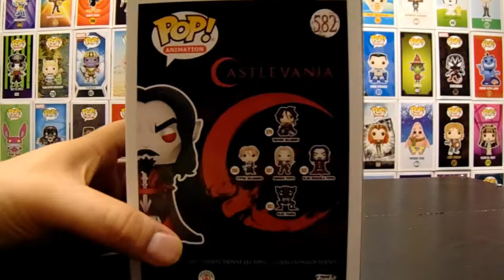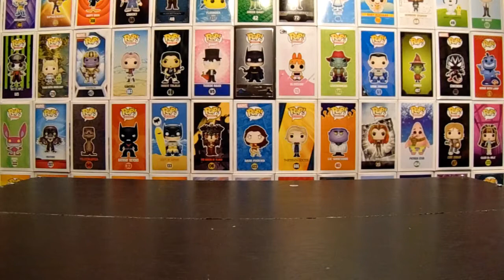Dracula & Sabrina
Hey everyone!

got some netflix show pops. vlad tepes & sabrina

*** Get ahold of us! ***

Yovani Sosa

If you want some more Funko Action, check out our Pop Pals!

And if you're looking for those Sweet Pokémon TCG videos, check out our Poké - Friends !

If you're one of the people with controllers glued to your hands, checkout our Gaming Buddies!